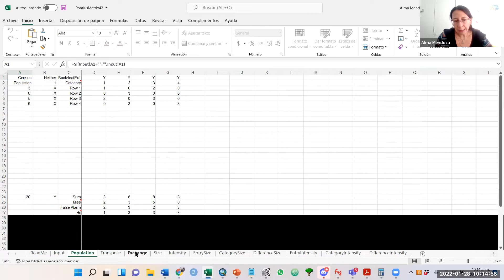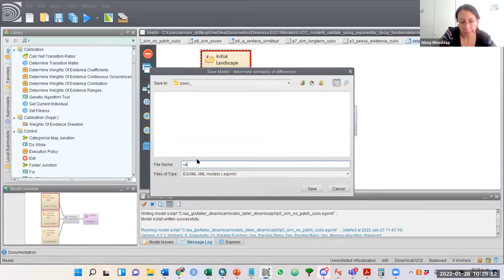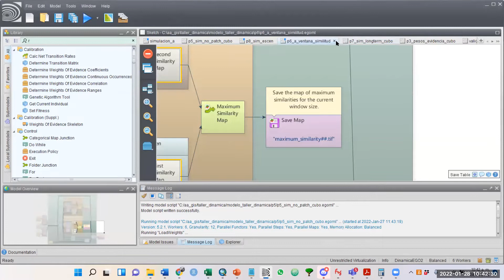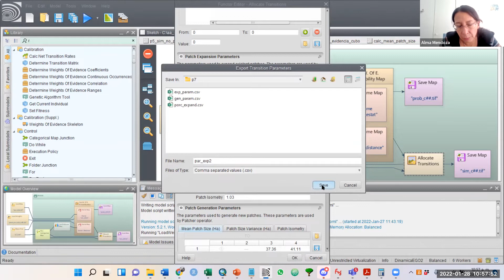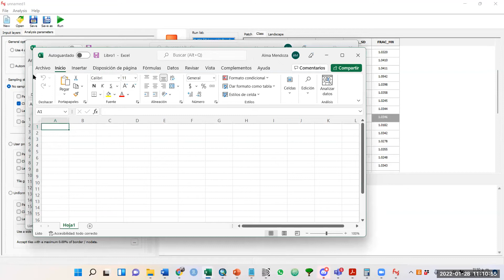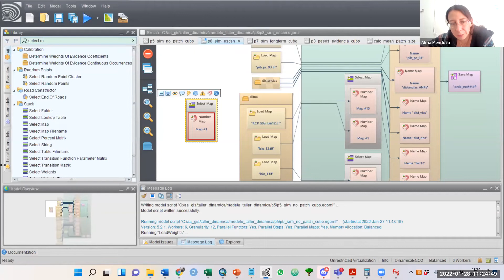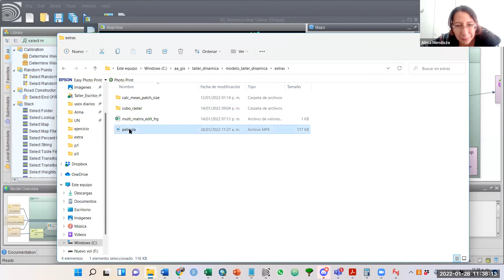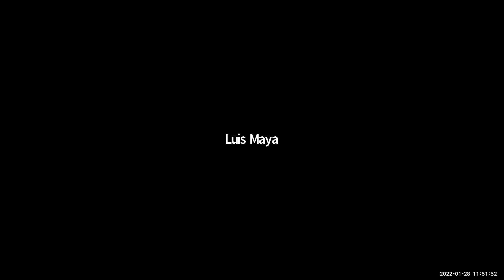Modelos de cambio de uso y cobertura del suelo con DINAMICA EGO - Parte 04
Curso “Modelos de cambio de uso y cobertura del suelo con DINAMICA EGO” impartido por la Dra. Alma Mendoza.

Esta actividad forma parte del “Espacio Académico interactivo del PINCC”.

Se realizó el 28 de enero de 2022.